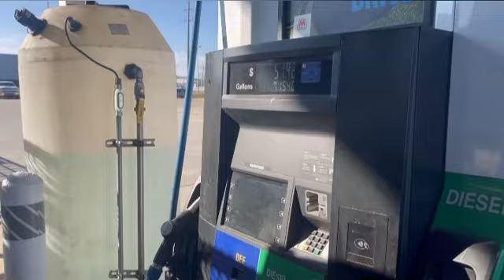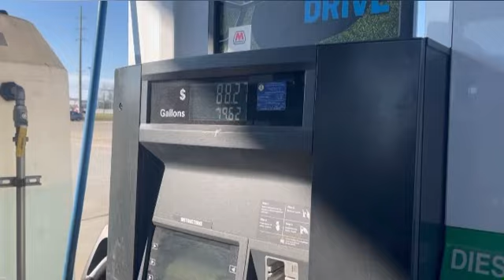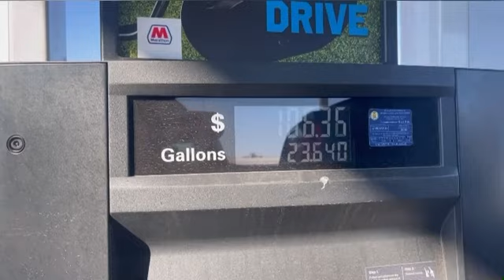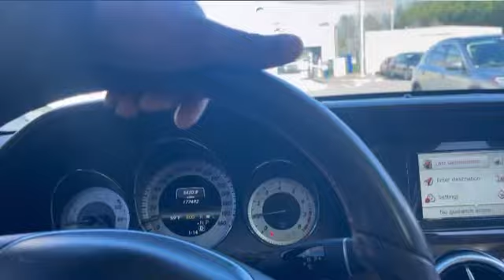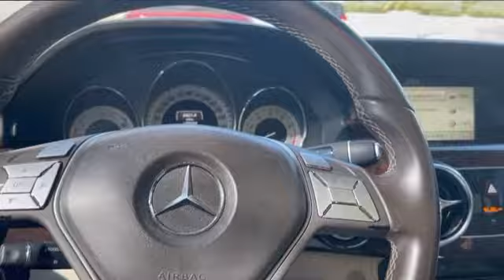Thinking About Buying This Z06 Corvette From CarMax Yes Or No ??